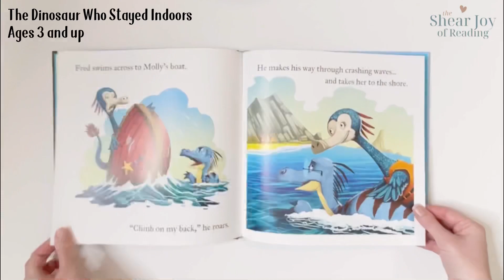The Dinosaur Who Stayed Indoors